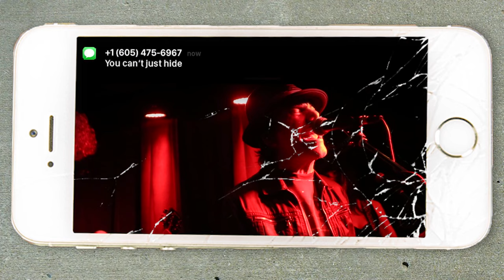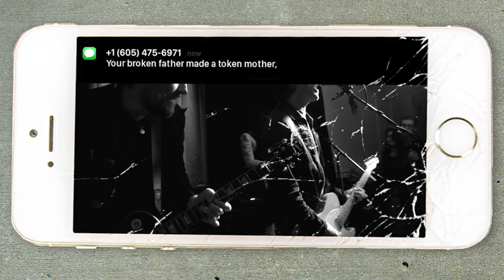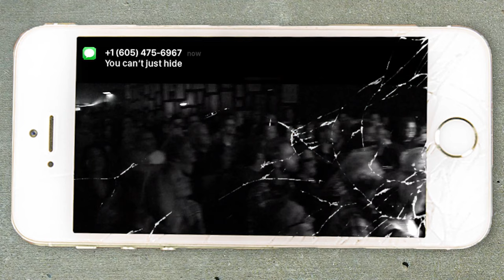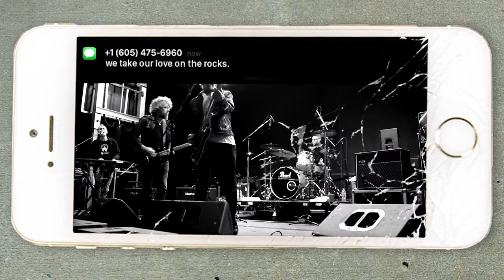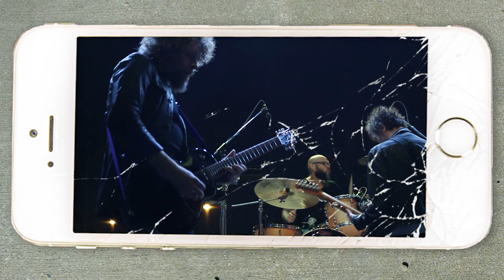Bash & Pop - On The Rocks (Official Music Video)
Bash & Pop's "On the Rocks" music video from the album Anything Could Happen.

Video by Caroline Jaecks